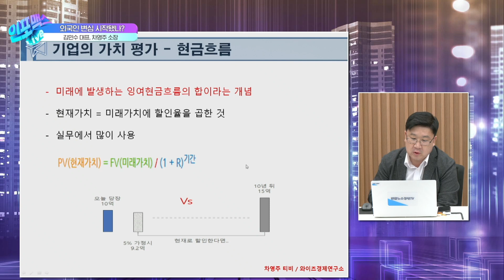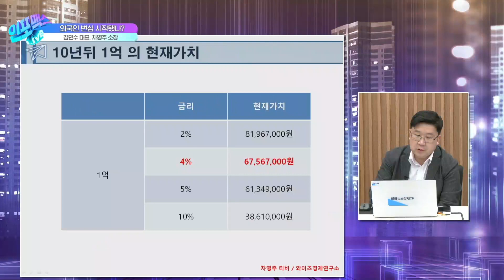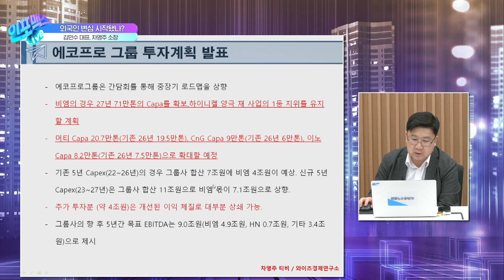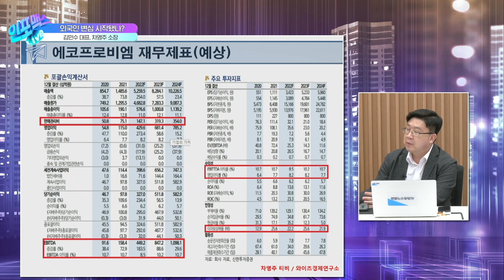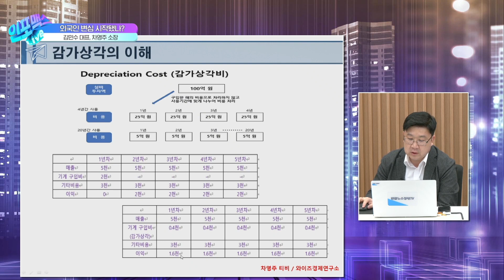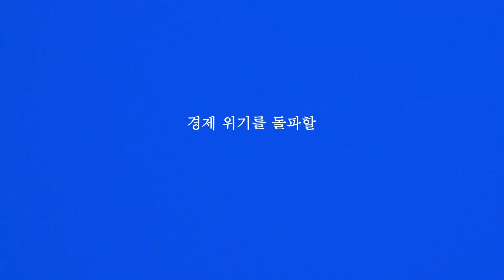지금은 산타랠리가 아닌 속! 타! 랠리 [인포맥스라이브] 김민수 레몬리서치 대표, 차영주 와이즈경제연구소장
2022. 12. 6 화요일 인포맥스라이브

진행: 이진우 GFM연구소장, 이승희 아나운서
출연: 김민수 레몬리서치 대표, 차영주 와이즈경제연구소장

외국인 변심 시작됐나?